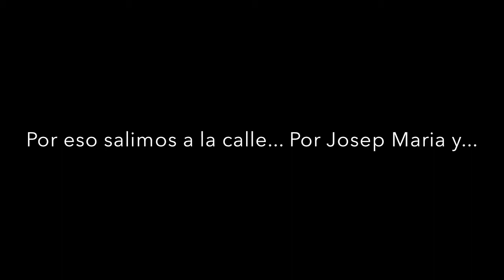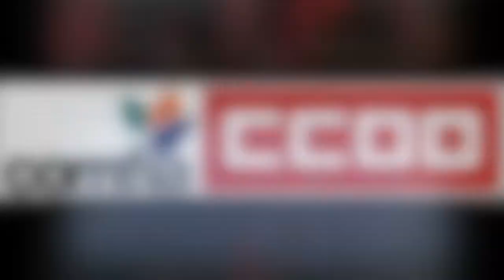Despidos Banco Sabadell. ¿Despedir a alguien con un grado de minusvalía física?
Despidos arbitrarios. ¿Despedir a alguien con un grado de minusvalía física¿ ¿Qé clase de empresa es esta? Por eso salimos a la calle, por Josep María y porque contra esta actuación no hay tolerancia. ¿Es esta la Reposabilidad Social de Banco Sabadell? Readmisión José María